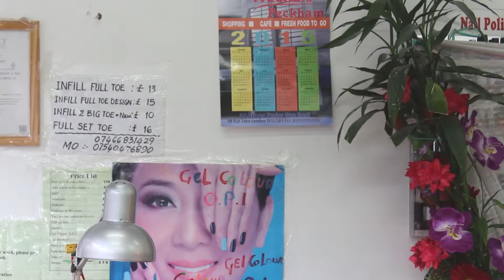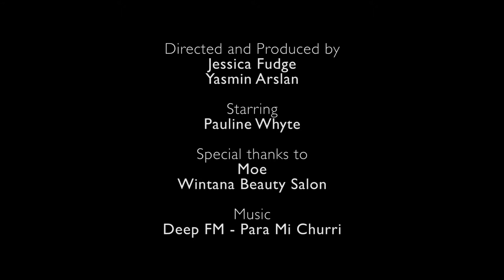Pauline Whyte Documentary